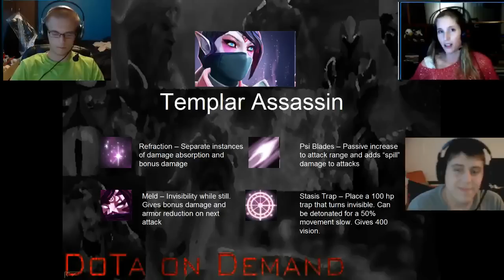Dota On Demand Podcast Episode 35 - You, Me, And Sheev(er)!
Our 35th Episode of our podcast, featuring our special guest - Sheever, from GosuGamers! We discuss her origins in casting, as well as Templar Assassin and some other random Dota related stuff.